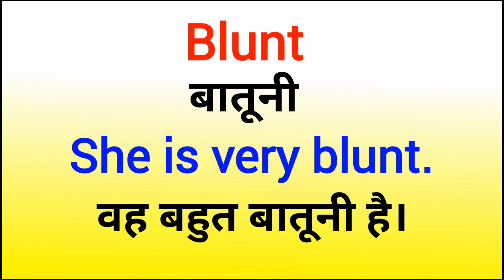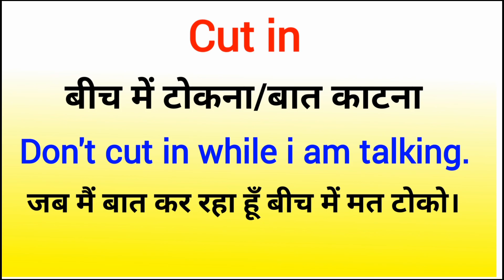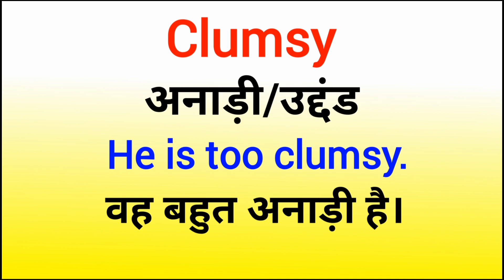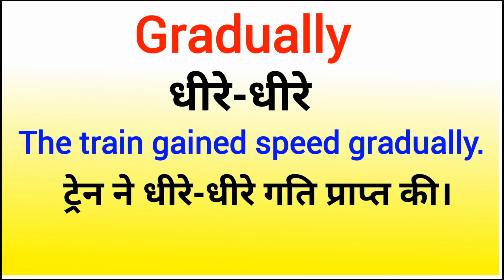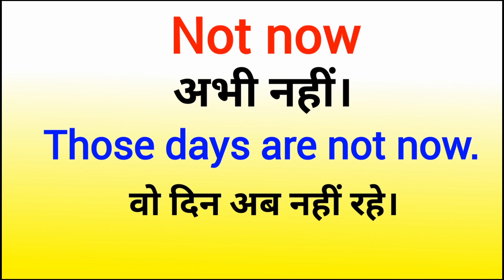Important English worlds with meaning and sentences in Hindi|| Learn English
is video me main apko batane wala hu Kuch important english words with sentences in hindi.
learn_english,english
spoken english
words
vocabulary words english learn with meaning in hindi